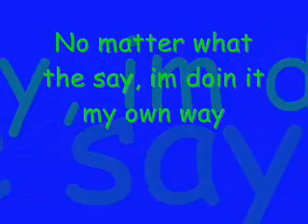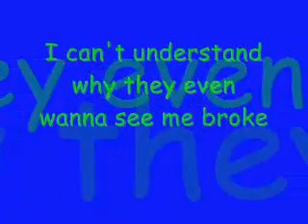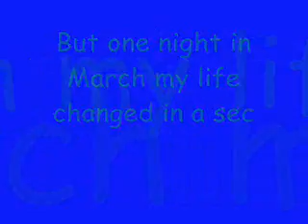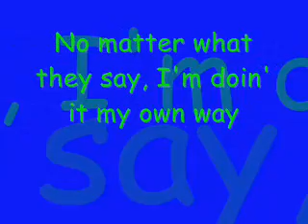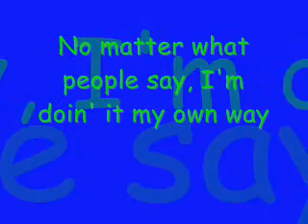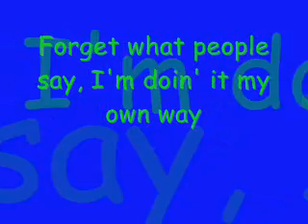three 6 mafia my own way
Three 6 mafia - My own way lyrics! Enjoy!